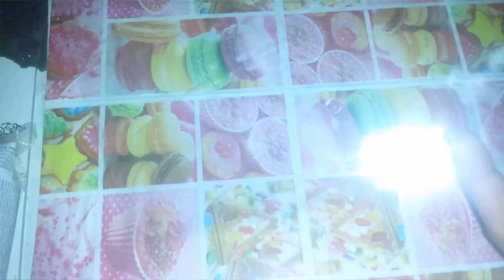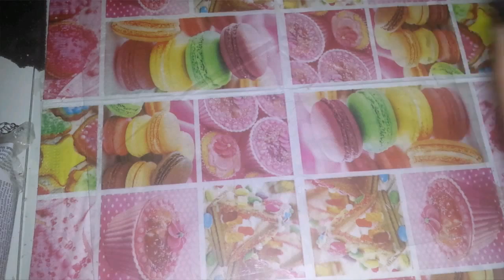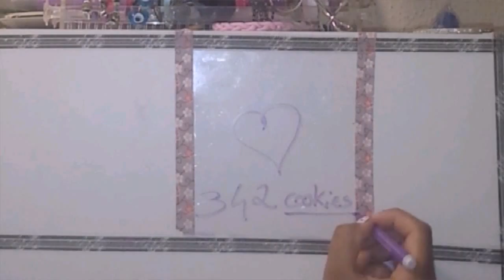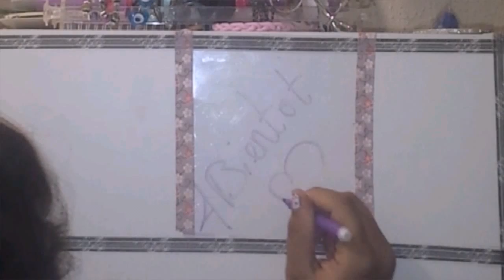Diy back to school tablau pense bete maison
Hello
Sa peu taider a pas oublier si ou sa telle devoire et telle feuille
Bizare jai pas mis lintro

♡♡materiel♡♡
Feuille plastique tu las trouve en librairie
Masking tape
Siceaux
Scalpelle
Crayon papier
Regle
Feutre veleda pour ecrire dessu
Et du temp mais ses asser simple
       ♡planing♡
♡Mardi  tuto
♡Jeudi astuce
Resine
Fimo
Vis ta vie
Le cotidien dune meuf
Ou si non mieux des diy bijoux on va varier mai je previendrais mardi
♡Samedi autre vlog commande haul achat defi tag chalenge
On se parle

       New horaire periode scolaire
Le samedi
Et le mardi donc voila vous decouvrirer des tuto principalemen

               ♡about me
♡ nazia
♡ collegiene
♡3e
♡reunionaise st denis
♡  14 ans le 23/03/2001
   ♤passion
♤je fait la fimo depui 9mois
♤je cree des bijoix depuis 4ans
♤jadore les loisirs creatife

                ☆question
Veux tu en fair ton mettier?

~OUI JE VOUDRAIT ETRE DISIGNER
COCEPTRICE ET CREATRICE DE BIJOUX SI POSSIBLE DANS LE DOMAINE DE LA FANTAISIE

pourquoi a tu ta chaine youtube   ?

~PARCEQUE JE VEUT PARTAGER MES
CONAISANCE MA PASSION ET ETRE MOIN TIMIDE MAFIRMER ET JADORE FILMER ET MONTER LES VIDEO

Ou trouve tu tes fournisseur

~ EN CHERCHANT SUR INTERNET PUIS JE COMPARE LES PRIX
Ou tu trouve tes idee?

~TOUT MES BIJOUX SONT PENSER PAR MOI SI JAMAIS JE MINSPIRE JE DEMANDE LA PERMISION POUR POSTER LA VIDEO ET JE CITES LA CHAINE OU LA FOTO QUI MA INSPIRER

          ♡RETROUVE MOI ICI ET LA
   ♡Mail
♡Instagrame
Crea bijoux 974

♡je film avec un samsung galaxy s4
♡montage video avec video show pro
Version payante disponible sur aptoide